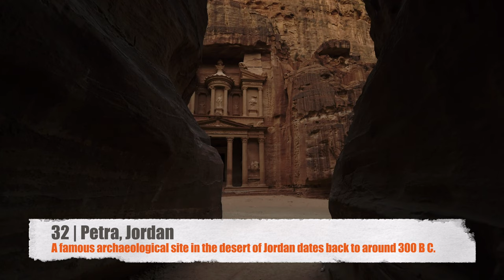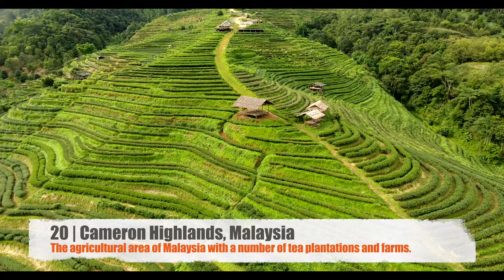33 Places You Need To Visit Before You Die - 4K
The world is filled with so many beautiful places that, realistically, it’s impossible to cover all of the earth within your lifetime, or who knows. Maybe you can make that happen! This is why we have created a list of 33 places you need to visit before you die, and trust me. It’s worth doing.